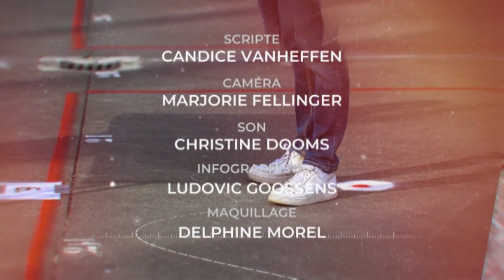Sur le Pont : comment les enseignants et les directeurs d’école ont-ils vécu la crise ?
Dans ce nouveau numéro de Sur le Pont, focus sur celles et ceux qui ont travaillé dans l'enseignement et plus particulièrement dans les écoles.

Sabine Ringelheim reçoit Mireille Piette, directrice de l’école 17 et Jérôme Decamps, enseignant à l’école Sainte-Louise de Marillac à Schaerbeek.

Chaque dimanche de l'été à 18h30, la rédaction de BX1 vous propose une rencontre avec celles et ceux qui étaient sur le pont, que ça soit dans les soins, dans le social, les magasins, les transports, la solidarité ou encore les écoles. Retrouvez les émissions 'Sur le Pont' déjà diffusées sur notre replay

Pour capter BX1 en télévision, à Bruxelles et en Wallonie :
Proximus : Canal 10
Telenet : Canal 10
VOO et Orange  : Canal 61